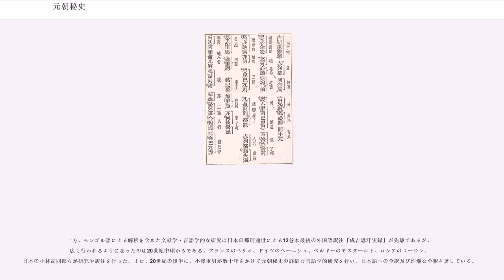元朝秘史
『元朝秘史』（げんちょうひし）は、中世モンゴルの歴史書。『モンゴル秘史』と呼ばれることもある。チンギス・カンの一代記を中核に、その族祖伝承から後継者オゴデイの治世の途中までの歴史が記されている。作者は不明。成立年は諸説あるが、13世紀中とする見解が主流である一方、14世紀前半であるとする説得力ある仮説も存在する（後述）。

元朝秘史は元々口承文学である。元朝秘史の現存するテキストは、12巻本と15巻本がある。原典はウイグル文字によるモンゴル語で書かれたと考えられているが、既に失われている。ただ、17世紀のモンゴル語年代記『アルタン・トブチ』（黄金史）に元朝秘史と同系統の記述が含まれていることが知られ、モンゴル語による写本が存在した証拠と考えられている。

現存するテキストのうち12巻本は、明の洪武年間に原典のモンゴル語を漢字で音写し、さらに中国語の訳をつけたもので、本編10巻と続集2巻で構成される。一方、15巻本は永楽年間に12巻本を抄出して再構成し、『永楽大典』に収めたものである。

内容的には12巻のほうが優れているとされるが、15巻本は伝存する12巻本が写本を重ねる間に誤記したと思われる箇所を補うことができるため、12巻本の校勘などにも用いられうる。

12巻本は、漢字で音訳されたモンゴル語原文の個々の語彙に中国語で逐語訳をあて、さらに節ごとに抄訳を付け加えているので、当時のモンゴル語の語彙の発音や意味を分析することができ、中世モンゴル語研究の資料としても大きな価値をもつ。

なお、『元朝秘史』の書名は伝存本に付された中国語書名であるが、12巻本の冒頭にあるモンゴル語「忙中豁侖紐察脱察安」すなわち「」（モンゴルン・ニウチャ・トブチャアン、「モンゴルの秘密の歴史」の意）を意訳したものと考えられる。

12巻本は、本編がチンギス・カンの祖先伝承から生い立ち、青少年時代、モンゴル高原統一事業の遂行を経て、カン（王）に即位する1206年までを描き、続集がチンギス・カンの征服事業からその死までに続けて後継者オゴデイの即位（1229年）やその治世における外征や宮廷組織の再編などいくつかの出来事を記して終わる。

概して前半部分はチンギス・カンとその周辺の言動を生き生きと描いた英雄史譚的な性格を持つのに対し、後半部分はエピソードや命令書の引用を書き連ねた歴史叙述的性格が強まるとされている。

元朝秘史は『元史』（14世紀後半）や『集史』（14世紀初頭）などのやや後代の編纂になる歴史書と比較すると、両者には見られない事件に関する記述が多く含まれること、本文が押韻を踏み、会話文を多用するなど文学的な特徴を色濃く持つことが挙げられる。また、全体的に説話の描き方が劇的であり、描写が生き生きとして「草原の匂いに溢れる」と評される。このように、そのすぐれた文学性や類書に見えない劇的なエピソードは魅力的であり、チンギス・カンを描いた多くの歴史小説が元朝秘史を元にしている。

一方、他書と比較すると事件の前後関係や経緯、内容などが説明に都合の良いように自由に改変されている箇所が随所に見られるとされ、記述の史実性には疑問が残るとされている。こうした特徴から、元朝秘史は「歴史書というよりは一種の歴史小説とみるべき」とする見解も見られる。ただ、元朝秘史の語る英雄物語的なエピソードには集史などとも重なるところが多く見られ、また十三翼の戦いの勝敗をはじめ、他資料でみられる過度なチンギス・カンの美化や失点隠匿が無く、より史実に近いとされる部分も多い。歴史的事実を記録しているか否かは別問題としても、13世紀後半から14世紀前半のモンゴル人たちが先祖の英雄物語として語り伝えた記憶を濃厚に反映した書であると多くの歴史家は考えている。

元朝秘史の成立年は長年にわたる論争があり、決着を見ていない。

成立年の根拠となるのは、続集最末尾の第282節にある記述、「大クリルタイの開かれた鼠の年の7月に、ケルレン川のコデエ・アラルという場所にオルド（幕営）があったときに書き終えた（大意）」である。従って、干支が（子年）である年に成立したことはほぼ疑いなく受け入れられているが、これがどの年にあたるかについてが問題となる。

古くから研究者によって提唱されてきた代表的な説は、1228年、1240年、1252年、1264年、1276年などがある。

この他に、子年にコデエ・アラルで開かれたクリルタイ...